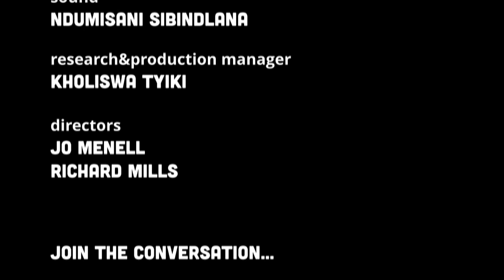SABC’s Good news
“We are sitting in an industry which is under enormous amount of threat in terms of finances,our board rooms essentially determine what editorial decisions we need to make,which is unfortunate.”

“Experienced journalist are living the newsroom rather juniorised,therefore those young junior reporters are easily manipulated one way or another.”

“My dream is to live in a country where the government thinks twice or thrice before taking any decision that will hurt the people.”

In this episode, local news professionals share their viewpoints on the current state of South African journalism, bias and manipulation in newsrooms, the failure of the media to adequately report on every day affairs and a need for credible information sources.